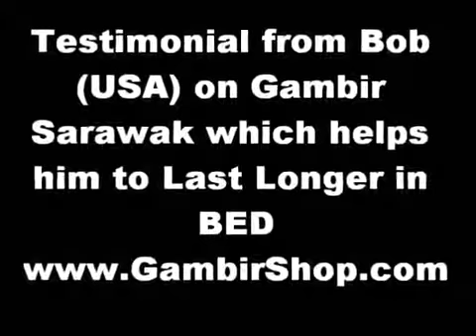How To Last Longer in Bed Testimonial from Bob on Gambir Sarawak 360p